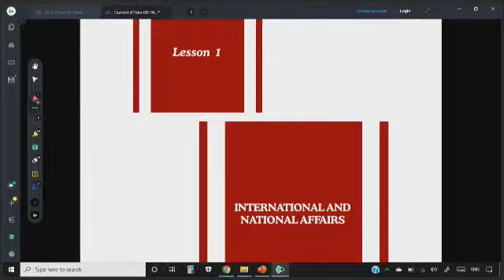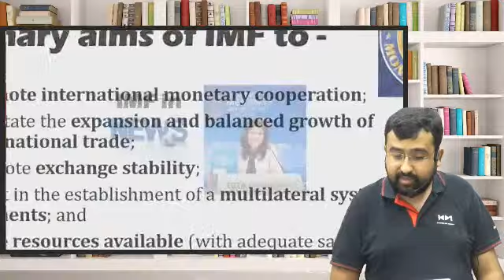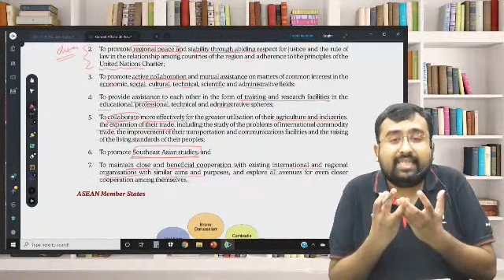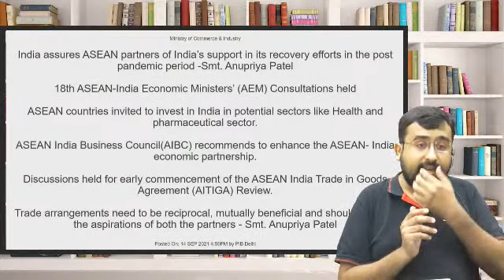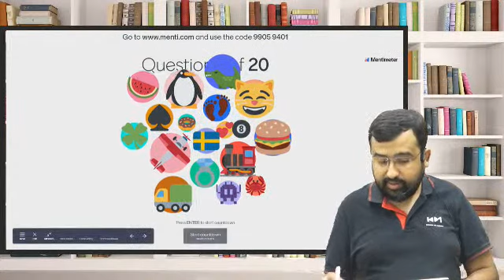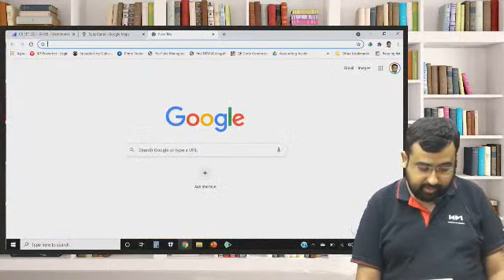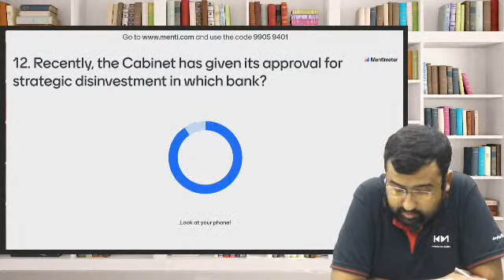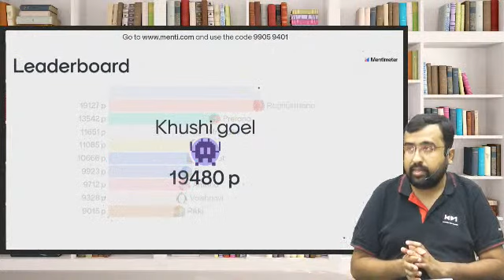CSEET FREE LIVE Revision | Current Affairs | Prof. Krishnakant Modi | Lecture 03